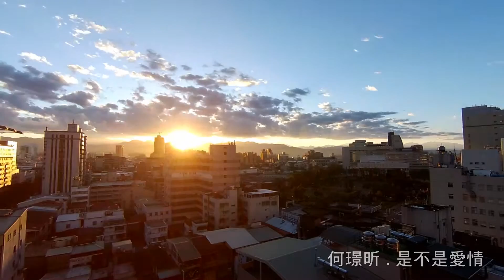台中市的天氣影像縮時_166 (2016年2月13日)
湛藍的天空配上朵朵白雲,感覺非常的清爽...
配上吉他的清唱歌聲,似乎也格外清純~~